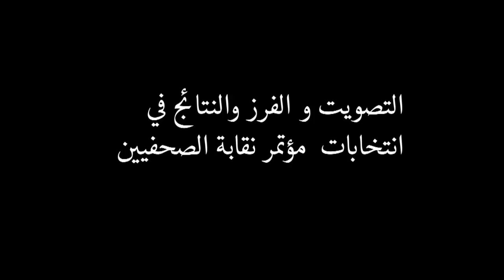L'annonce de la liste des vainqueurs du 3e congrès du Syndicat National des journalistes Tunisiens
L'annonce de la liste des vainqueurs du 3e congrès du Syndicat National des journalistes Tunisiens, 20 avril 2014.